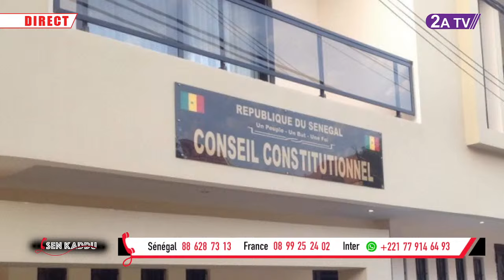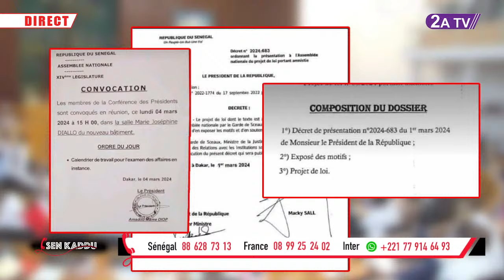Dernière minute : Barthélémy Dias traité de... - Libération de maman Amy Dia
URGENT ! Projet de loi amnistie : les députés convoqués à 15H - Macky saisit le CC - Manifestation